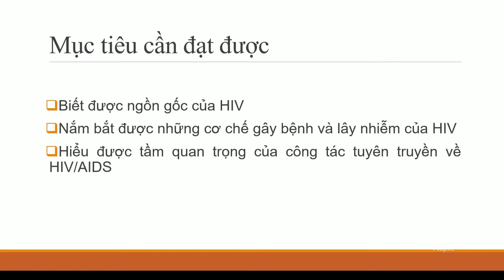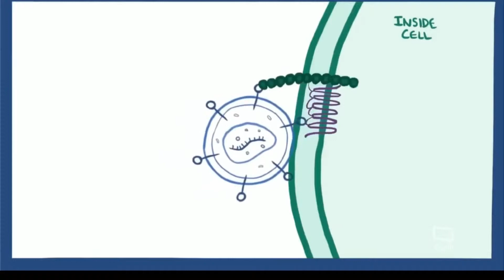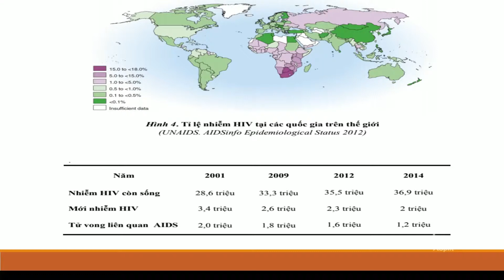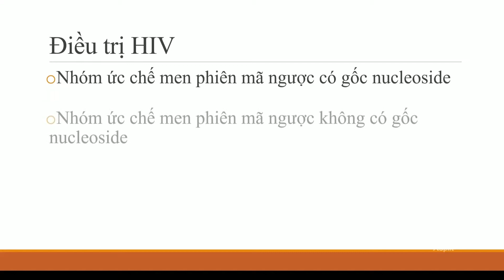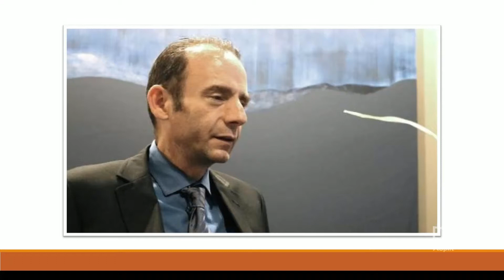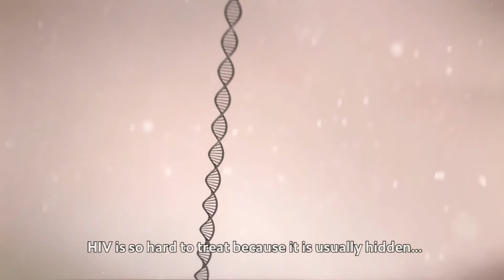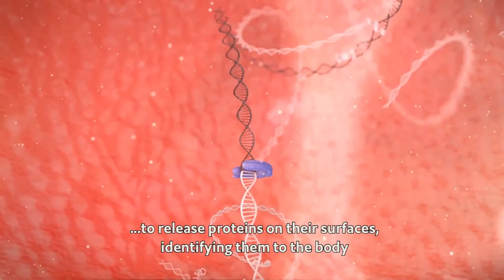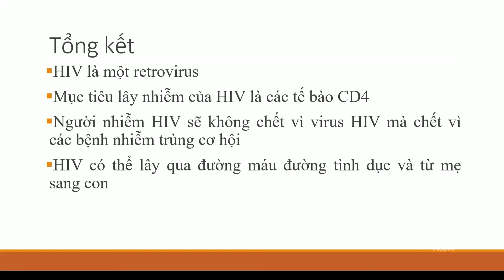Virus HIV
Sinh học và Di truyền
18DYK1A
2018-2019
Đại học Nguyễn Tất Thành